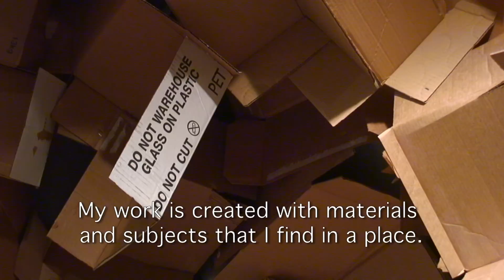José Luis Torres: Cartón-grafías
The Alternator welcomes Cartón-grafías, a site-specific installation by José Torres, February 1 - March 16, 2013.

Torres' pieces, accumulative, viral and invasive, are often assembled or constructed in situ, using methods that are both aesthetic and functional according to the installation site's architecture. The dialogue between the location and the art directly influences the configuration of his pieces, the choice of materials and their proportion. His work invites visitors and passersby to experience and experiment with the space and the way it is filled in a completely new way. Each piece is anchored in the reflection of the phenomenon of the coexistence with unplanned elements, which change each other and form environments which are in constant evolution.

Video by Sean-Michael Williams of Golden Phoenix Films. Interview & translation by Brit Bachmann.